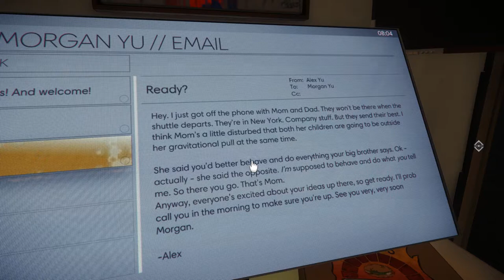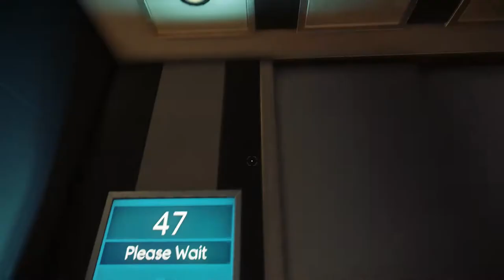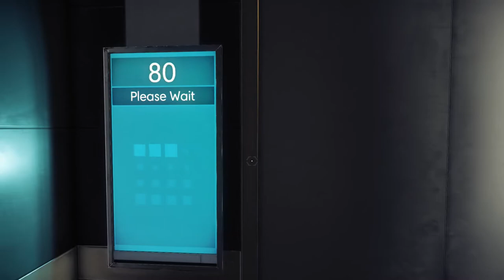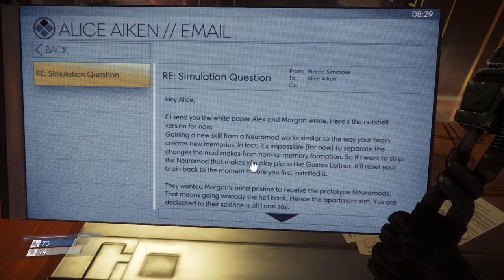HELLO, MORGAN | PREY GAMEPLAY #1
I am very excited to start this new adventure!
I am sorry if the music and sound volume is way louder than the dialog, I will adjust it for the next video.
Hostile aliens have overrun the Talos I Space Station and you must use mind-bending powers and unique weapons to decide the fate of humanity.